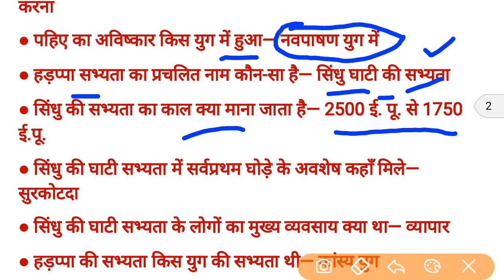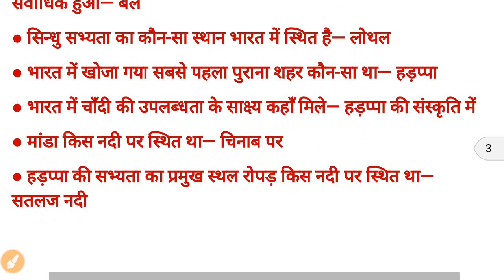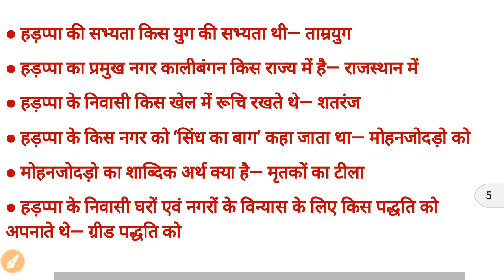Uttar Pradesh L T Grade,BTC,UP TGT/ PGT part 1